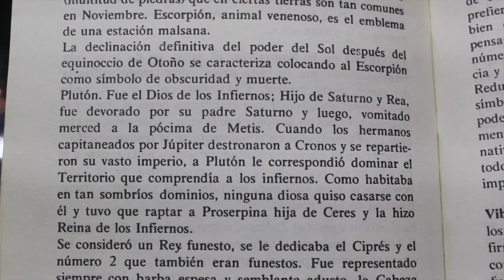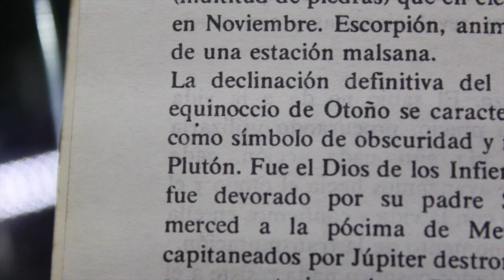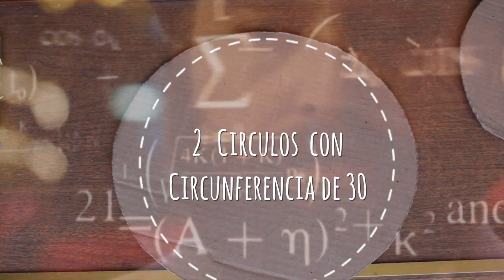✩ MARQUESINA EN FORMA DE LUNA 🌙 DIY HECHA CON CARTÓN!!!! | Tumblr Room Decor